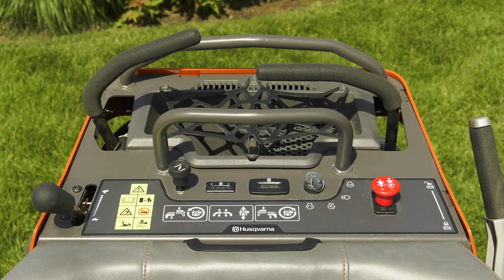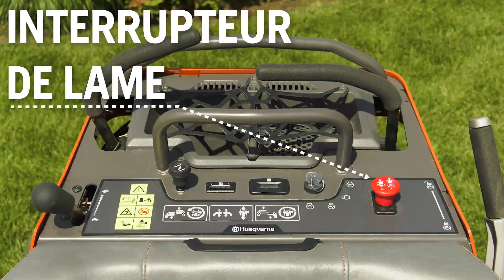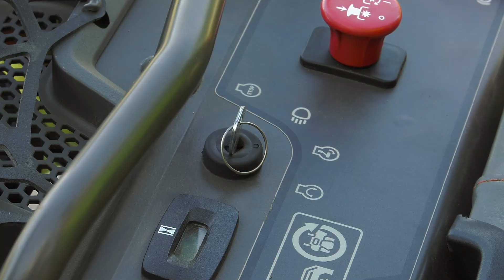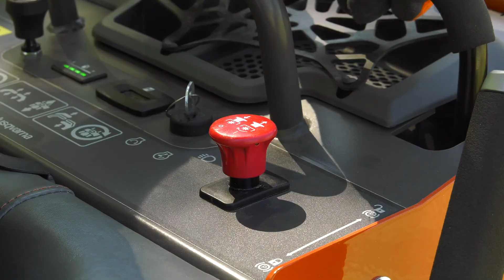Comment démarrer et utiliser une La tondeuse à conducteur debout Husqvarna (French)